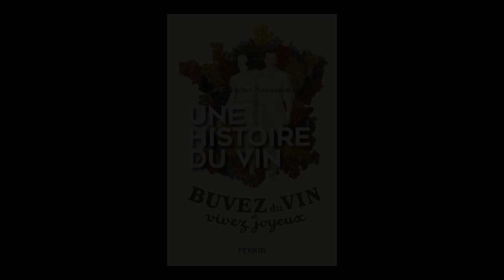Didier Nourrisson - Une Histoire du vin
A l'occasion des Rendez-vous de l'histoire 2018 à Blois, Didier Nourrisson vous présente son ouvrage "Une Histoire du vin" aux éditions Perrin.